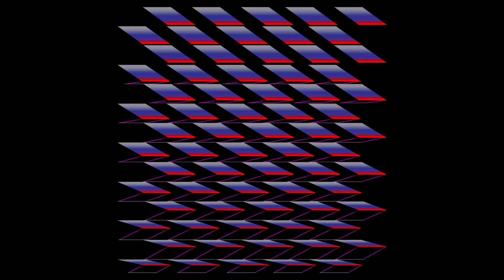Psyk - Concrete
Released by: Float Records

Tracklist:
1. Tensal - 4
2. Henning Baer - Geodesics
3. Psyk - Concrete
4. Aiken - Common Factor
5. PTTRN - SINGULAR13
6. James Bong - Vagus Nerve
7. VIL - Reaction
8. Altinbas - Motion
9. Evod - DVE 9
10. FISSSH - Panaque
11. Neznan - Kad Dva Postane Jedan

Release/catalogue number: FLOAT039